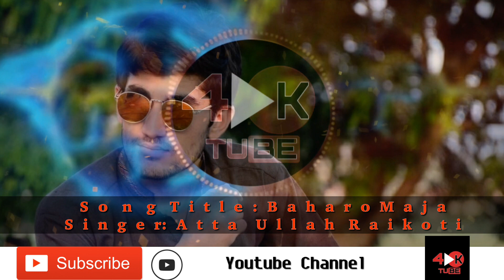Atta ullah tanha new shina song-Bahara Talabgar shina song by atta ullah tanha taikoti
Atta ullah Tanha Raikoti new shina song
Song Title:Bahara Maja Talabgar
Singer:Atta Ullah Tanha Raikoti
Lyrics:Atta Ullah Tanha

Atta Ullah is Besically Belong to Raikot Near Fairy Meadow (Nanga Parbat) District Diamer Tehsil Chilas. But Live in Chilas
Atta Ullah is read in Cadet College Chilas